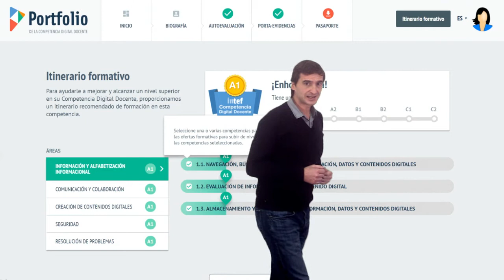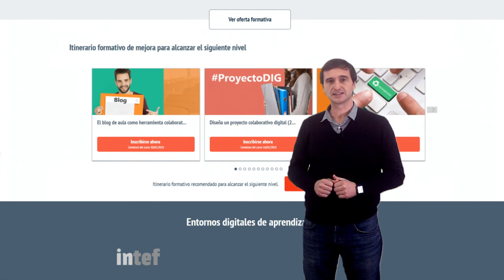Seguir aprendiendo - Itinerario formativo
Vídeo apartado "Itinerario formativo" del SPOOC "Conoce el Portfolio de la Competencia Digital Docente" PortfolioCDD de @educaINTEF